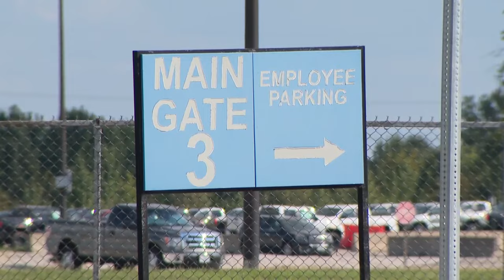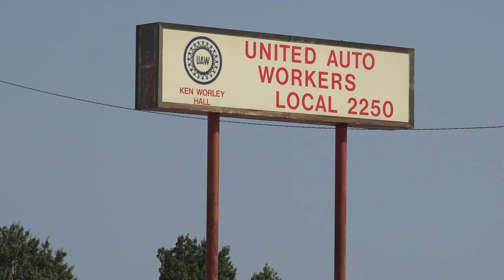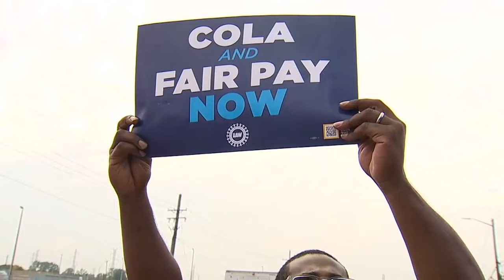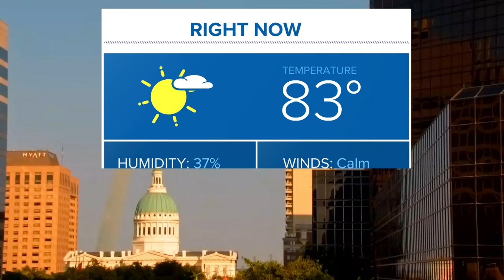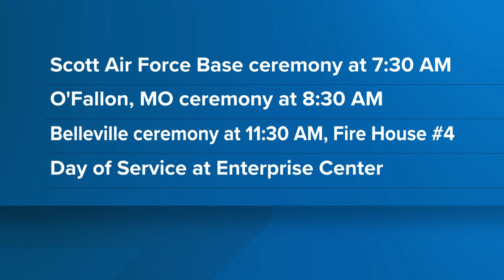St. Louis news | September 10 | 5 p.m. update | 3 teens killed in University City crash remembered